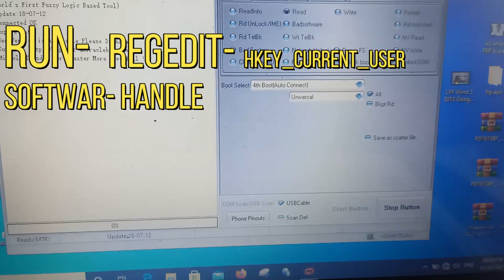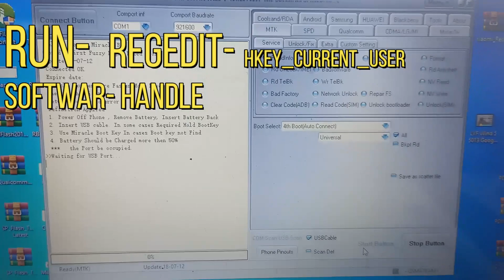miracle thunder 2.82 start button not working Miracle box start button not working error fix problem